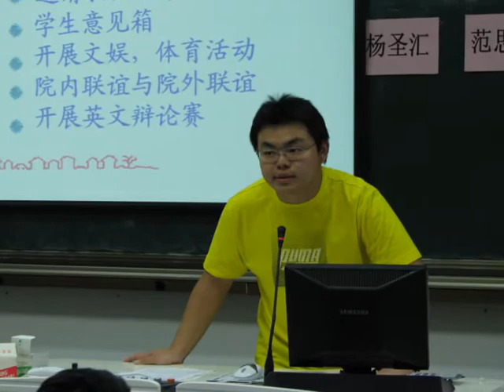Shanghai Jiao Tong University F0637103 Memory